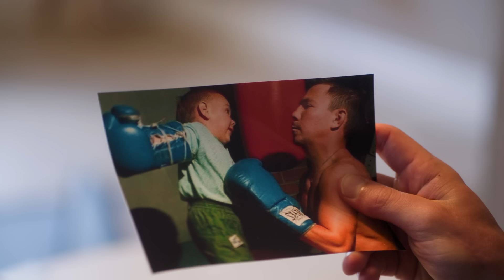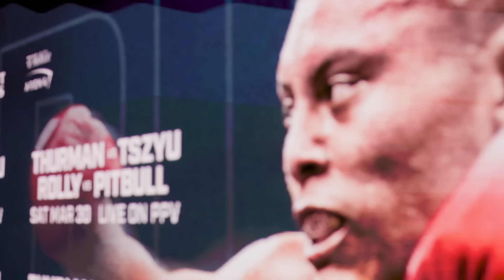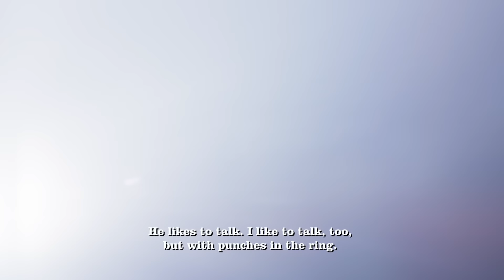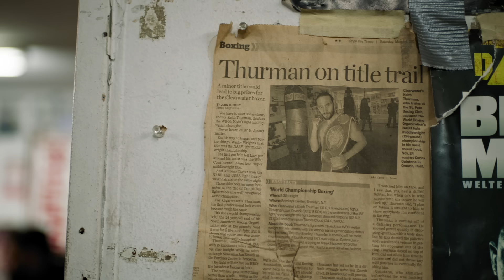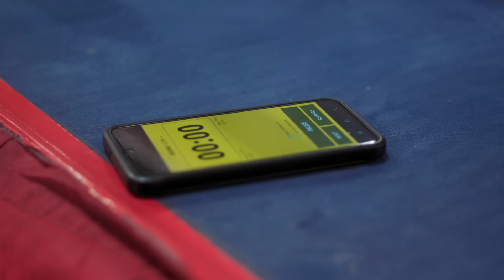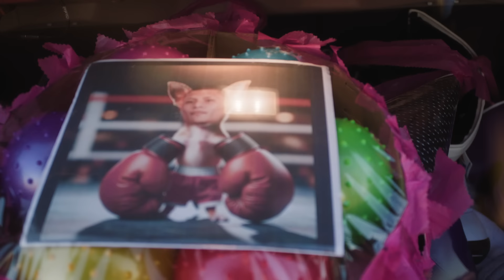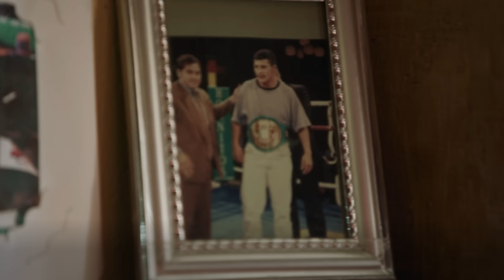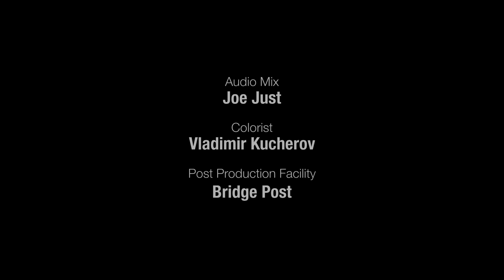GLOVES OFF: THURMAN vs. TSZYU & ROLLY vs. PITBULL | Episode 1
NOTE: Tim Tszyu had originally been scheduled to face two-time world champion Keith Thurman, who was forced to withdraw after suffering a bicep injury in training. Tszyu will now be facing all-action contender Sebastian “The Towering Inferno” Fundora.

With March 30th's highly anticipated PPV showdown looming, Part 1 chronicles the journey of four dynamic fighters—Keith "One Time" Thurman, Tim "The Soul Taker" Tszyu, Rolly Romero, and Isaac "Pitbull" Cruz—as they step into the ring for boxing's next evolutionary chapter. Viewers are granted intimate glimpses into the personal and professional triumphs and tribulations that have shaped each fighter's journey, offering profound insights into their present motivations and aspirations.